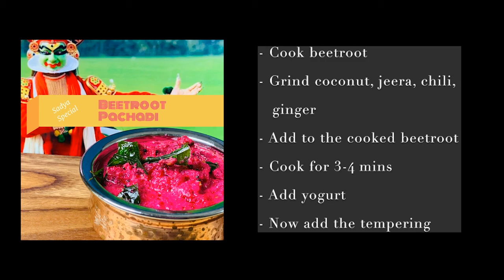Beetroot Pachadi | Sadya Special | Aroma Cooking Aachi Samayal